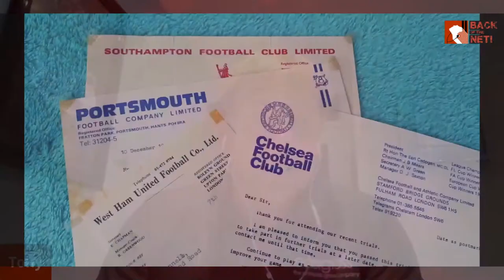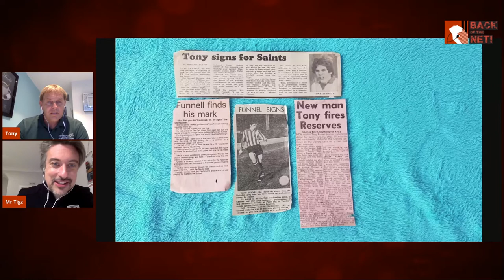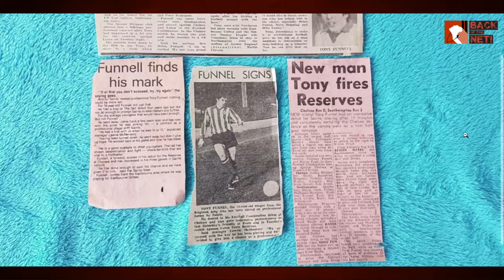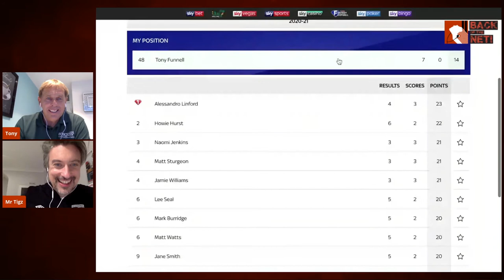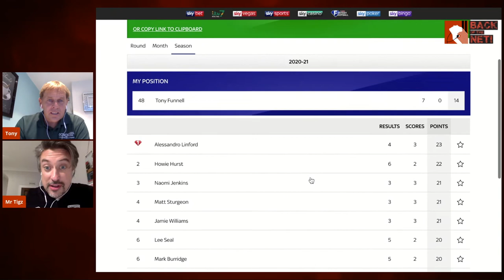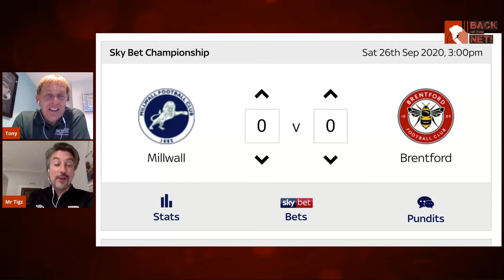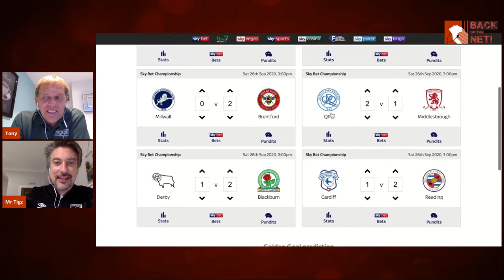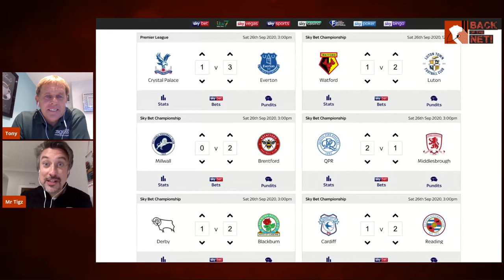Flashback Part 2: Tony Funnell - Writing Letters To Pompey, Chelsea and West Ham (Plus: Super Six)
Week 3 of The Funnell Forecast on Back Of The Net! This season, we're doing the Sky Sports Super Six and we have a Back of the Net League!

Super Six is an app from Sky Sports, where you predict six games each match week, and we're inviting YOU, the viewers to join our league!

UNIQUE CODE: Z4P2PS (App links are below)

This season, we're predicting score-lines rather than outcomes, and we've assembled a league of around 100 participants all ready to take ex-Cherries striker Tony Funnell on!  At the end of the season, we’ll organise a little something for anyone that comes about you in the league table.

This week's games are:

Crystal Palace vs Everton
Watford vs Luton
Millwall vs Brentford
QPR vs Middlesbrough
Derby vs Blackburn
Cardiff vs Reading

Good luck, and get predicting!!!